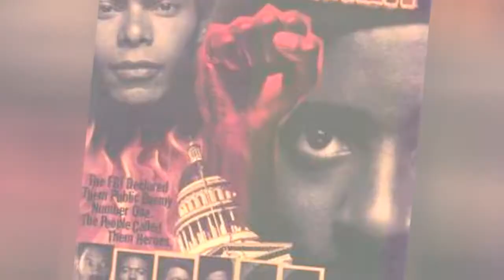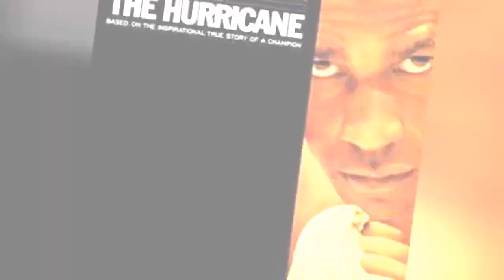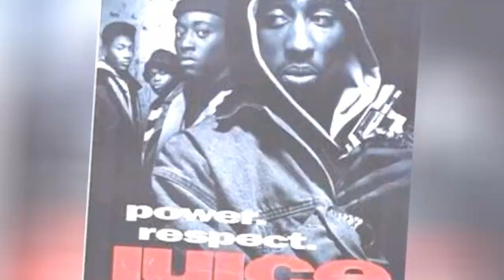The Best Black Movies Of The 1990S ✅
This list of the best '90s Black movies contains many of the best films about the African American experience of any decade. Thanks to filmmakers like Spike Lee and John Singleton, 1990s Black movies tackled serious issues without sacrificing entertainment value. Not all '90s African American movies were hard-hitting dramas like Malcolm X, however; plenty of '90s Black movies are comedies like Friday or straight-up actioners like Bad Boys.
What are some of the top '90s Black films? Boyz n the Hood is an obvious example of an African American film from the decade. Starring such talented actors as Cuba Gooding Jr., Ice Cube, and Morris Chestnut, the film tells the story of young men growing up in urban South Central Los Angeles and it marked a major cultural moment for Black cinema.
Denzel Washington appears on this '90s Black movie list several times, more than once for playing real life figures in films like The Hurricane and, of course, Spike Lee's epic film biography of Malcolm X. Speaking of popularSpike Lee movies, Washington also starred in the director's He Got Game.
The order of this list of the classic Black 90s movies is set by your votes, so vote up your favorite Black movies that came out in the 90sto change the rankings.
...more
0:00 - Intro
0:00:08 - Virtuosity
0:00:15 - The Glass Shield
0:00:22 - Sprung
0:00:29 - Girl 6
0:00:36 - Panther
0:00:45 - Eddie
0:00:53 - I Got the Hook Up
0:01:02 - Daughters of the Dust
0:01:09 - Blankman
0:01:18 - Dangerous Ground
0:01:25 - Clockers
0:01:32 - Sarafina!
0:01:39 - Cinderella
0:01:46 - CB4
0:01:56 - The Hurricane
0:02:14 - House Party 3
0:02:36 - 4 Little Girls
0:02:58 - Trespass
0:03:05 - Mo' Better Blues
0:03:12 - The Long Walk Home
0:03:19 - Made in America
0:03:26 - Kiss the Girls
0:03:35 - Ricochet
0:03:42 - Mississippi Masala
0:04:07 - Jackie Brown
0:04:14 - Tales from the Hood
0:04:41 - Deep Cover
0:04:58 - Cool Runnings
0:05:22 - Dr. Dolittle
0:05:29 - In Too Deep
0:05:48 - The Preacher's Wife
0:06:07 - Rosewood
0:06:26 - Blue Streak
0:06:33 - Mo' Money
0:06:40 - Booty Call
0:06:47 - He Got Game
0:07:11 - Class Act
0:07:30 - How Stella Got Her Groove Back
0:07:58 - House Party 2
0:08:08 - Sister Act
0:08:15 - Belly
0:08:23 - Eve's Bayou
0:08:30 - Dead Presidents
0:08:37 - White Men Can't Jump
0:08:44 - Crooklyn
0:08:51 - Higher Learning
0:08:58 - Jason's Lyric
0:09:08 - Above the Rim
0:09:17 - A Thin Line Between Love and Hate
0:09:25 - Boomerang
0:09:32 - Waiting to Exhale
0:09:39 - Malcolm X
0:09:58 - What's Love Got to Do with It
0:10:05 - Bad Boys
0:10:12 - The Best Man
0:10:19 - House Party
0:10:26 - The Wood
0:10:33 - Set It Off
0:10:40 - Juice
0:10:49 - Menace II Society
0:10:56 - Poetic Justice
0:11:06 - Friday
0:11:15 - Boyz n the Hood